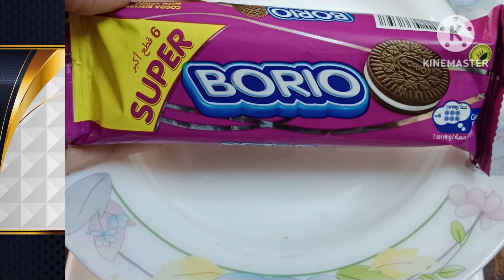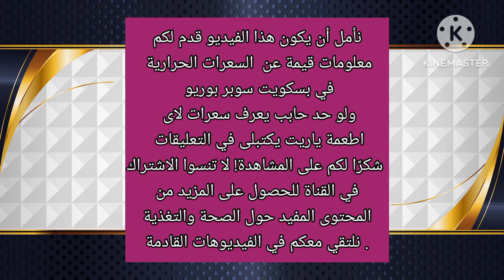السعرات الحرارية في بسكويت سوبر بوريو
في هذا الفيديو، سنستكشف عالم السعرات الحرارية في بسكويت سوبر بوريو ونكشف النقاب عن القيمة الغذائية لهذا النوع الشهير من البسكويت. سنقدم معلومات مفصلة حول عدد السعرات الحرارية المحتواة في البسكويت الواحد

 اسنتحدث عن المكونات الرئيسية للبسكويت ونسلط الضوء على السكر والدهون والكربوهيدرات الموجودة فيه.

ثم، سنقدم معلومات موثوقة حول السعرات الحرارية في بسكويت سوبر بوريو. سنشرح كيفية حساب السعرات الحرارية ونقدم أمثلة حول كمية السعرات الحرارية في البسكويت الواحد وفي العبوة بأكملها. سنتحدث أيضًا عن توزيع السعرات الحرارية بين الدهون والكربوهيدرات والبروتينات.

و أثر السعرات الحرارية المرتفعة في بسكويت سوبر بوريو على الصحة. سنناقش التحديات المتعلقة بزيادة الوزن والسمنة وأمراض القلب والسكري وغيرها من المشاكل الصحية المحتملة عند تناول الكميات الزائدة من هذا النوع من البسكويت.

تهدف هذه المعلومات في الفيديو إلى زيادة الوعي الغذائي لدى الجمهور وتمكينهم من اتخاذ قرارات صحية تتعلق بتناول البسكويت سوبر بوريو. سيستفيد المشاهدون من معرفة القيمة الغذائية للبسكويت وتأثيره على صحتهم وستساعدهم النصائح على اتخاذ خيارات غذائية أفضل لضمان صحة ورشاقة جيدة.

باختصار، هذا الفيديو سيوفر للمشاهدين معلومات شاملة حول السعرات الحرارية في بسكويت سوبر بوريو، بما في ذلك القيمة الغذائية والتأثير على الصحة. سيتم تقديم بعض البدائل الصحية والنصائح العملية للتحكم في استهلاك السعرات الحرارية بشكل صحي.